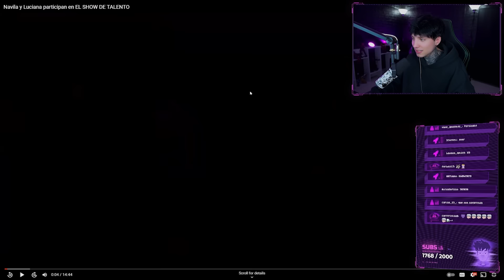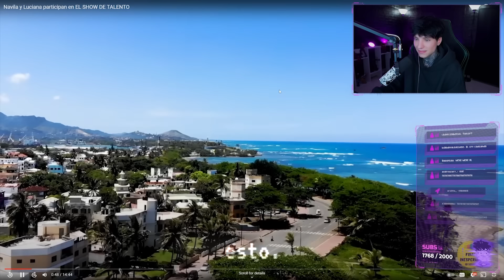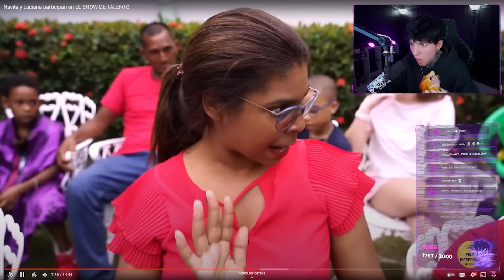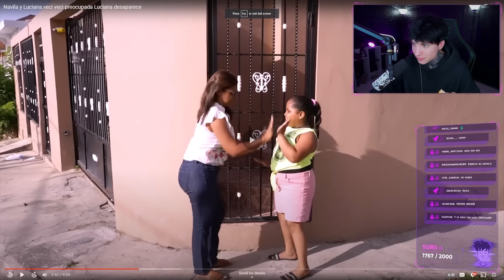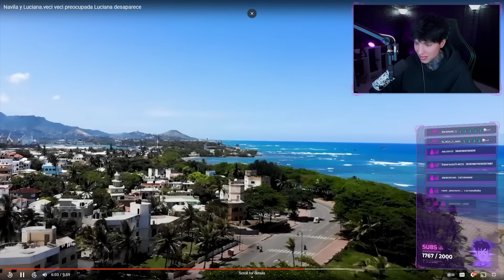he encontrado el peor canal de youtube